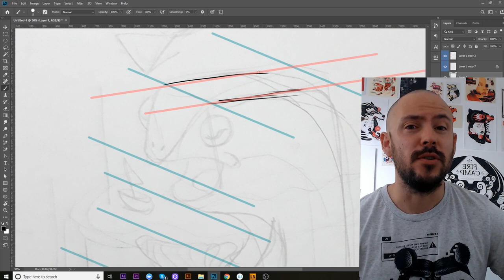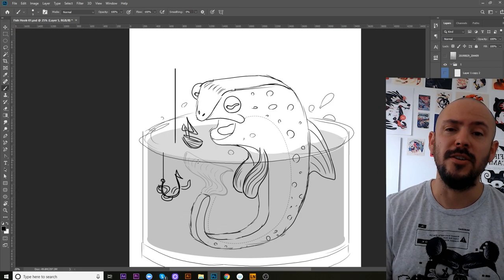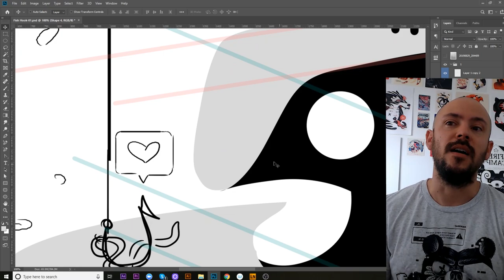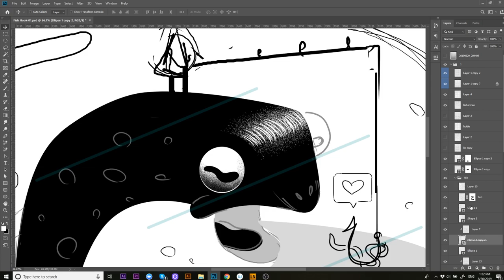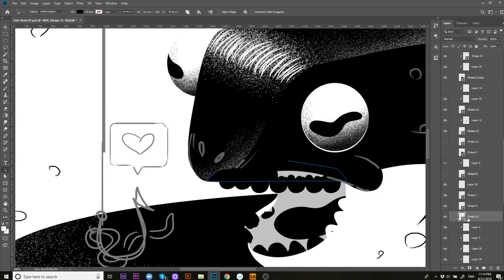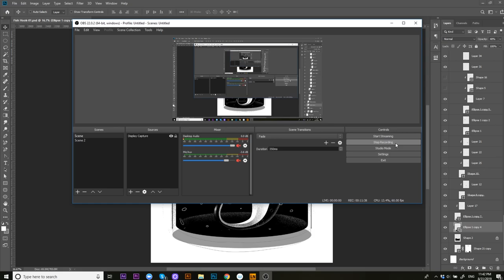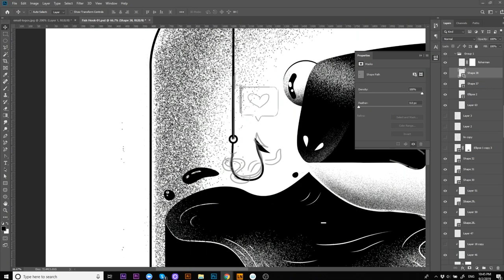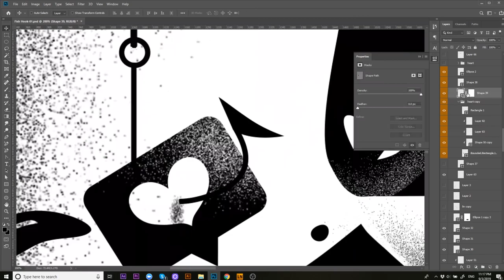Fish Drawing Process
In this episode, I recorded my illustration process of a fish using Photoshop!
I also talked about a few topics that you guys asked me about:
- My favorite Photoshop brush, and how you can find it in Photoshop.
- Working with clients as a freelancer, things you should include in your contract.

✚ Skip to see the final fish illustration 10:42

✚ Tools used:
Photoshop
Wacom tablet